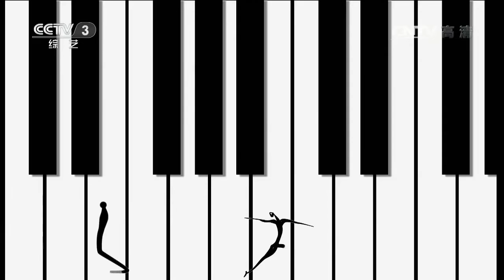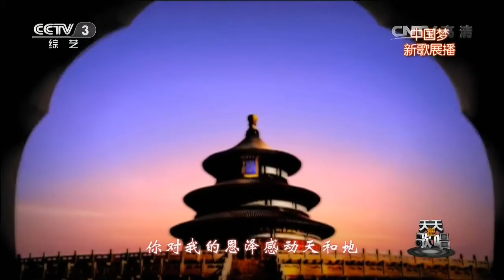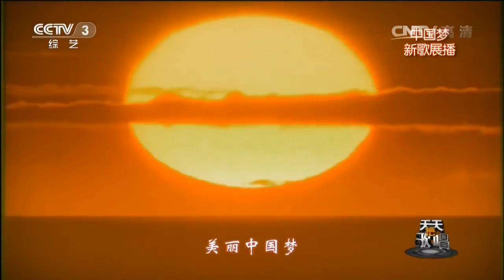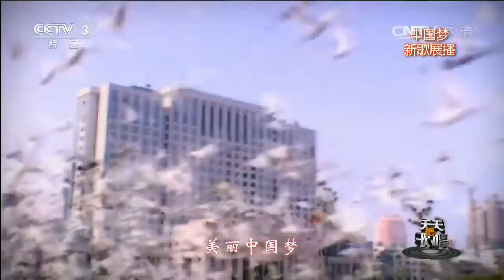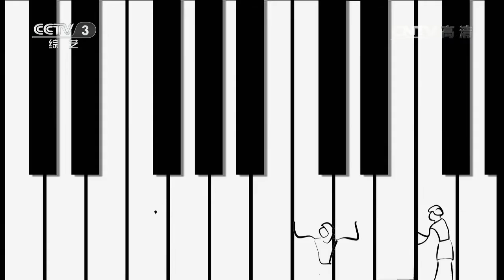20140808 天天把歌唱